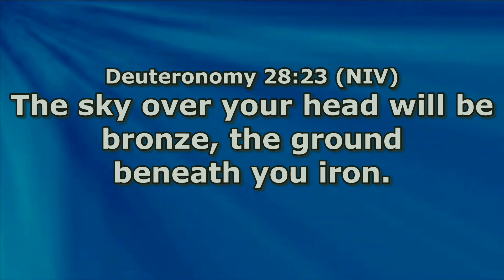Stress-Free Deliverance From Witchcraft Poison